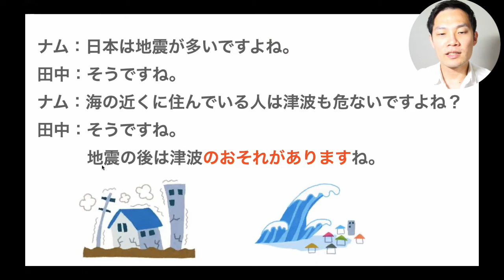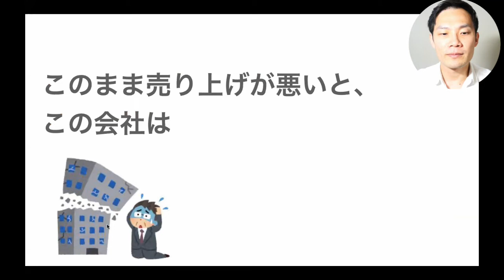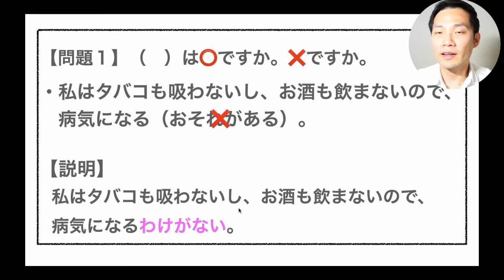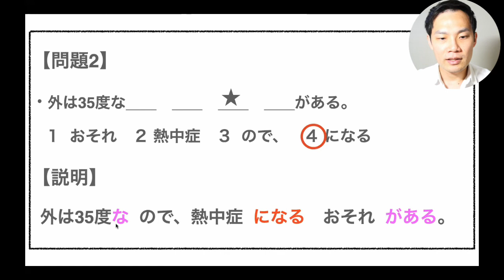おそれがある【N3文法】